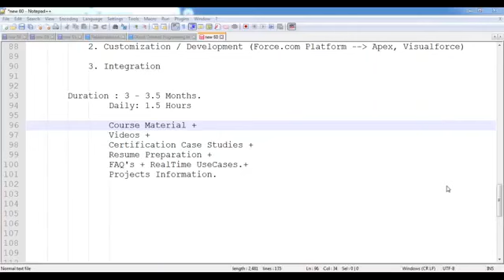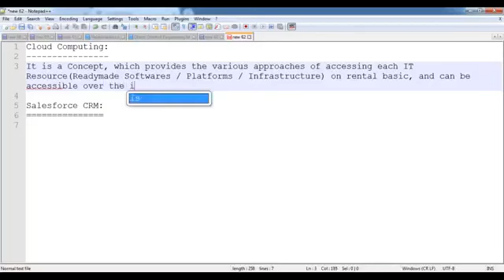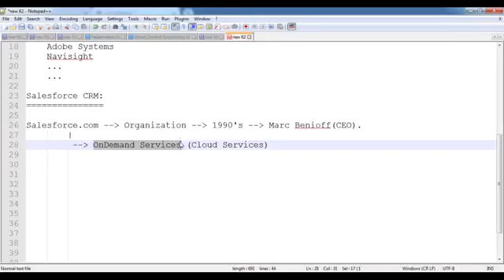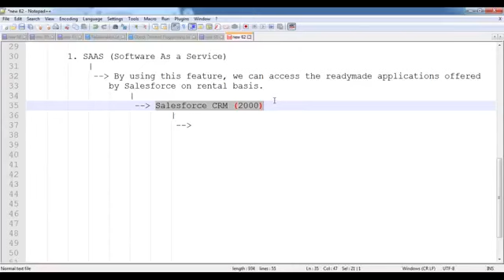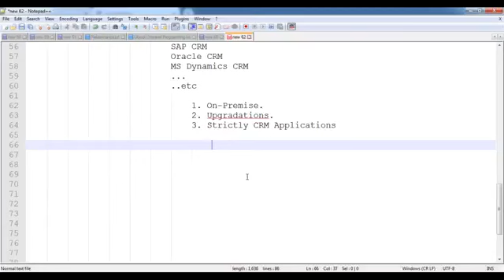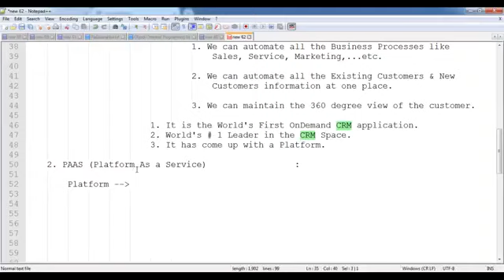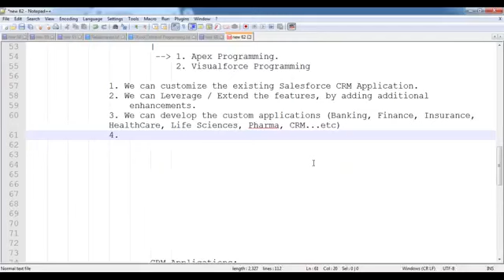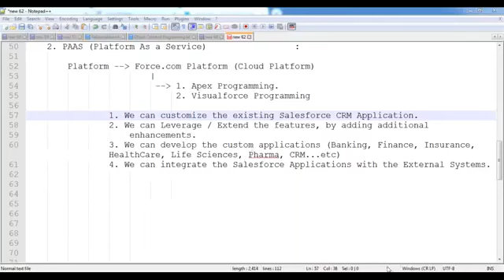Salesforce Admin CRM by Firoz Sir